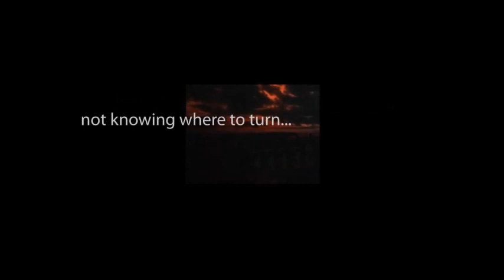CBS Radio Mystery Theater "Sunset to Sunrise" starring Marian Seldes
A daughter remembers how her mother turned into a vampire.